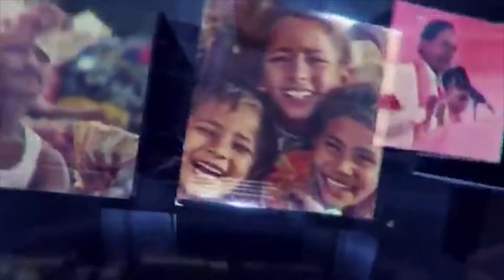సుమారు 25 లక్షల సొత్తు అయిదుగురు ముద్దాయిలు అరెస్ట్ | SAKSHITHA NEWS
చిత్తూరు
సుమారు 25 లక్షల సొత్తు (ఒక ఫోర్డ్ ఐకాన్ కారు, 5 motor cycles మరియు 20 ఎర్ర చందనం దుంగలు) అయిదుగురు ముద్దాయిలు అరెస్ట్

గుడిపాల మండలంలో 2021 వ సంవత్సరం ఆగష్టు నెల 19వ తేది ఉదయము 6.00 గంటలప్పుడు, గుడిపాల మండలము కనకనేరి చెక్ పోస్ట్ వద్ద, చిత్తూరు సబ్ డివిజిన్ పోలీస్ ఆఫీసర్  యన్.సుధాకర్ రెడ్డి ముందస్తు ఉత్తర్వుల మేరకు చిత్తూర్ రూరల్ వెస్ట్ సర్కిల్ ఇన్స్పెక్టర్  శ్రీనివాస రెడ్డి సారద్యం లో గుడిపాల సబ్ ఇన్స్పెక్టర్ ప్రసాద్, గుడిపాల పోలీస్ స్టేషన్ సిబ్బంది సహితముగా వాహనాలను తనికీ చేయు చుండగా కనకనేరి చెక్ పోస్ట్ వైపుగా వచ్చిన పైన తెలిపిన కారు మరియు 5 ద్విచక్ర వాహనాల తో సహా 290 KG ల ఎర్ర చందన దుంగలను మరియు పైన తెలిపిన 5 మంది ముద్దాయిలను అరెస్ట్ చేయగా  మిగిలిన కొంత మంది తప్పించుకొని పారిపోయినారు ఈ కేసులో ఇంకా కొందరు వ్యక్తులకు సంబందము ఉన్నది కావున తలకోన, శేషాచల అడవి ప్రాంతములో ఎర్ర చందన చెట్లను నరికి, దుంగలను పై వాహనాలలో వేలురుకి తరలించి, అమ్మి, అక్రమ సంపాదన ఆర్జించుటకు తరలిస్తున్న పై అయిదుగురు ముద్దాయిలను అరెస్ట్ చేసిన గుడిపాల SI  మరియు వారి సిబ్బందిని  చిత్తూరు సబ్ డివిజిన్ పోలీస్ ఆఫీసర్  యన్.సుధాకర రెడ్డ
అబినందిచడమైనది

ముద్దాయిల పేర్లు :-
A.సంతోష్ కుమార్, వయస్సు:27 సం’లు, S/o రాజమేస్త్రి చిన్నస్వామి, కులం: రజక, వృత్తి: ఫైనాన్సింగ్, బాలమురుగన్ వీధి, దుర్గానగర్ కాలనీ, చిత్తూరు టౌన్.

A.శివ కుమార్, వయస్సు:40 సం’లు, S/o ఆదికేశవులు, కులం: అరుంధతి, వృత్తి: ఫైనాన్సింగ్, కనియంబాడి, వేలూరు, తమిళనాడు.

M.హరీష్, వయస్సు:19 సం’లు, S/o మురుగన్, కులం:మలైవాసి మక్కల్, వృత్తి: కూలీ, కూటతూరు గ్రామము & పోస్ట్, జమనామత్తూరు, తమిళనాడు.

S.అన్వర్ బాషా, వయస్సు:24 సం’లు, S/o S.ఫెజురుద్దిన్, D.No.15-1711/3, లాలు గార్డెన్, చిత్తూరు టౌన్,

S.ఇమ్రాన్ బాషా, వయస్సు:24 సం’లు, S/o s.బాబు, D.No.27-535, టెలిఫోన్ కాలనీ, చిత్తూరు టౌన్,